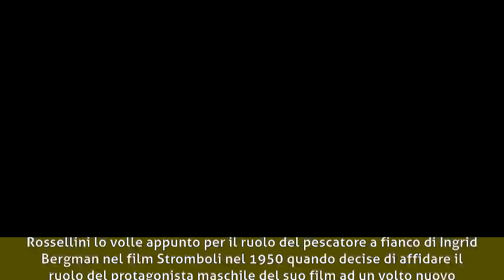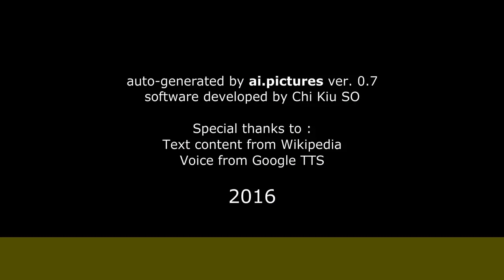Mario Vitale - Biografia